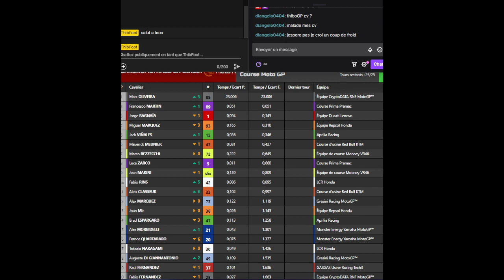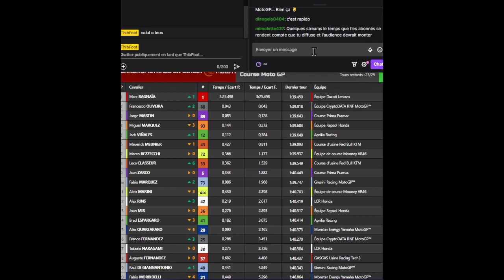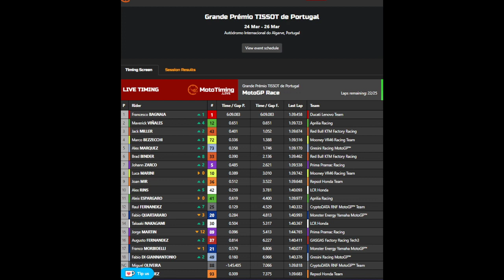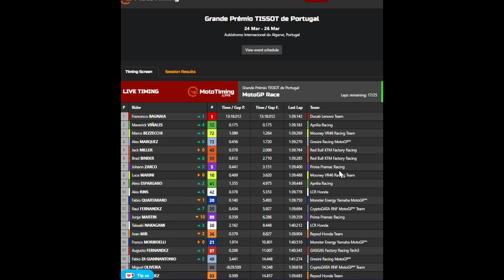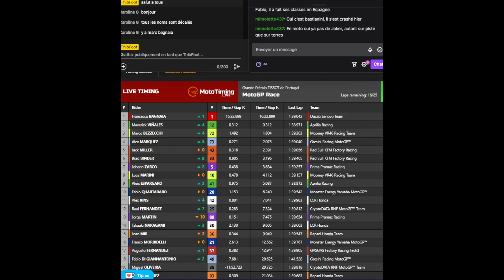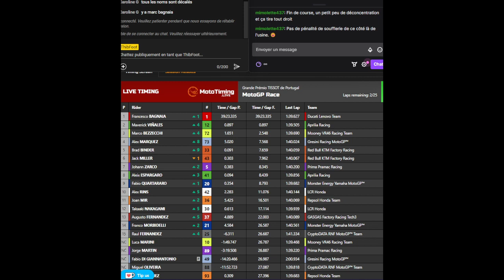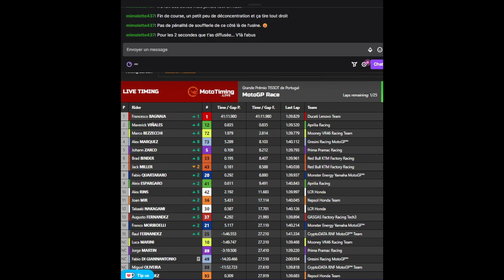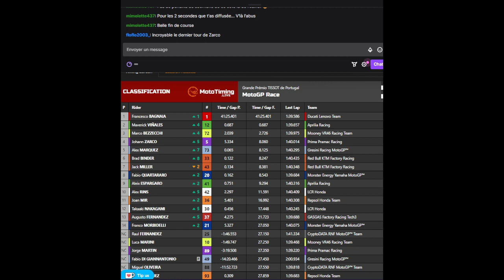MotoGP 2023 - Grand Prix du Portugal (1/21) - Course principale - Full Race - REPLAY FR LIVE TIMING